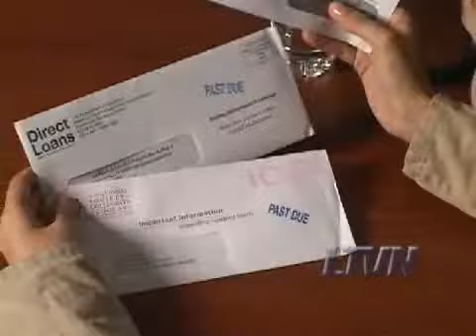Dealing with Debt: Past Dues ... and Don'ts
Creditors won't ignore you if you ignore their past due bills. But they may help you out of a jam if you follow our experts' advice.

TRANSCRIPT:

ELIOT WAGONHEIM: If I am a creditor and I hear absolutely nothing from the person who owes me money in response to all of my past due invoices, I am going to assume this person is dodging me.

STEVE LOVEJOY: Just ignoring it, will tell your creditors that you do not care.

ELIOT WAGONHEIM: This person has it, this person just has no interest in paying me.

STEVE LOVEJOY: And if you do not care, then they are likely to use the full extent of the law that they can. They will sue you. If there is a car loan they will come and repossess your car. If you have a mortgage that is secured by your home or home equity line of credit, the creditor has a right to take your house and sell it in order to repay that loan. If they sue you and get a judgment against you, the judgment creditor then can come after that property. It is a bad bad idea to ignore your creditors.

ELIOT WAGONHEIM: If there is an open line of communication, the person owed money will work with the guy who is trying to work with them.

STEVE LOVEJOY: And they would much rather have you call them up and work with them and stay in touch with them as to what is going on.

ELIOT WAGONHEIM: I really want to pay, I just do not have it now, I do not know what to do I got ahead of myself.

STEVE LOVEJOY: You do not want to sound like you are not paying because you do not want to. You want to sound like you are not paying because you cannot.

ELIOT WAGONHEIM: The best strategy for that debtor is to pick up the phone and to say those exact words.

PETER HOLLAND: If they think you might declare bankruptcy or something like that, sometimes they would just rather get paid something rather than get paid nothing.

STEVE LOVEJOY: Many of them will reduce the interest rate, or eliminate interest payments altogether.

PETER HOLLAND: You can negotiate and say I would like to have a lower payment plan.

STEVE LOVEJOY: So, if you have to skip a couple of payments to get back on your feet, if you have to reduce the amount of the monthly payment, a lot of creditors, most creditors will go along with that.

ELIOT WAGONHEIM: As the lawyer, if that is the scenario that is portrayed to me that the debtor is making payments, but he has just has not paid in full, my advice to the client will always be, maybe you should not waste legal fees on this. You got a person here who is trying, let him try.